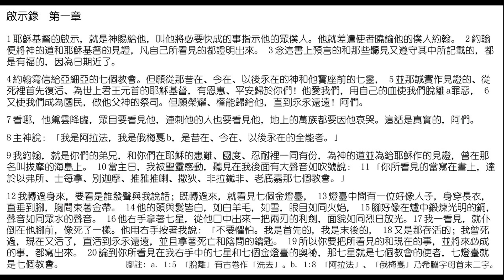【聖經和合本】啟示錄 (Bible Chinese Union Version: Revelation)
00:00:05 第一章
00:03:16 第二章
00:07:51 第三章
00:11:29 第四章
00:13:21 第五章
00:15:32 第六章
00:18:08 第七章
00:20:41 第八章
00:22:43 第九章
00:25:35 第十章
00:27:16 第十一章
00:30:24 第十二章
00:32:58 第十三章
00:35:39 第十四章
00:39:05 第十五章
00:40:31 第十六章
00:43:27 第十七章
00:46:24 第十八章
00:50:43 第十九章
00:54:02 第二十章
00:56:37 第二十一章
01:00:40 第二十二章